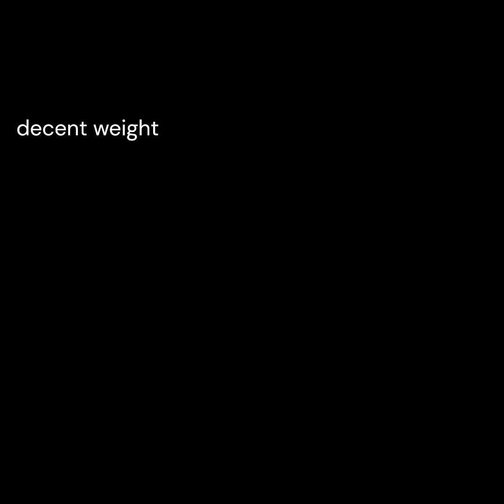DH2005 /219 pound doe and epic buck fight/Magpie Man.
Sorry guys for black screen.